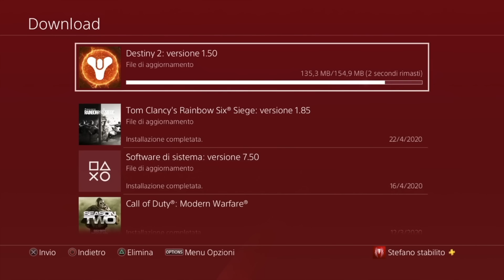Destiny 2 | HANNO DAVVERO NERFATO IL DURA LUCE? Impressioni post nerf/patch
MANDAMI LE TUE CLIP BRO!

MI TR0VI SU ▼

GG DA REWIND◀︎◀︎